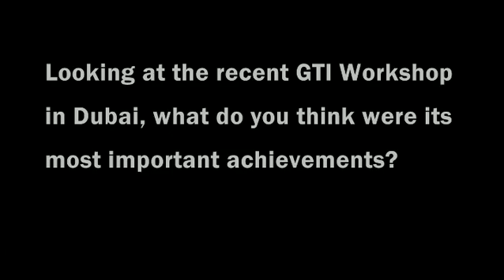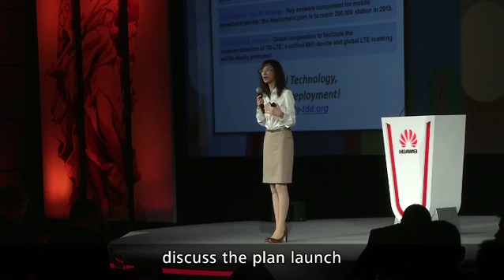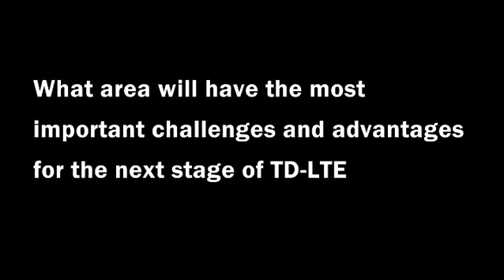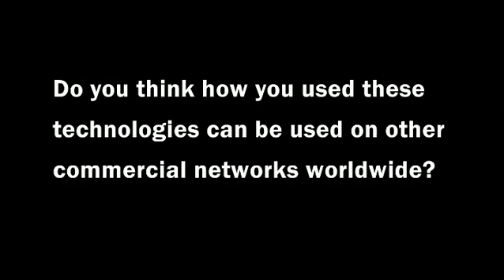China Mobile's views on LTE TDD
Yuhong Huang, Deputy General Manager of the China Mobile Research Institute, sees the TDD industry and market receiving a boost in early 2013.

Huang summarizes four major achievements in the LTE TDD industry, with the most important being the Chinese government's announcement of new spectrum (190MHz) in the band of 2.6GHz for TDD. The second is operators' commitment to promoting the LTE multi-band, multi-mode terminals, as unification is crucial to scalability and global roaming. The third one is the fact that many core GTI operators are actively discussing and planning LTE roaming tests. The fourth and most exciting is that many operators are working together to promote LTE TDD convergence with LTE FDD in the consumer and M2M markets, as well as other vertical markets.

As to what's next, Huang doesn't see network performance as a challenge, as successful operator testing has been extensive. Huang sees the challenge now as being with terminals and inter-working, as the former are key to the success of the LTE TDD industry. Huang is confident that as commercial scale widens worldwide, particularly in light of China Mobile's participation, there will be more and more terminals. Huang also emphasizes the importance of network inter-working for legacy compatibility and FDD-TDD convergence.